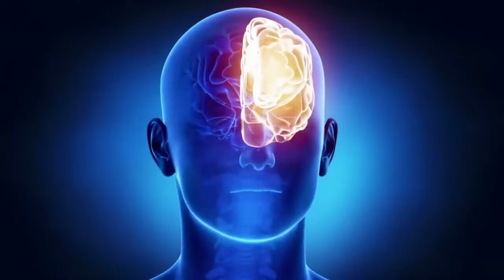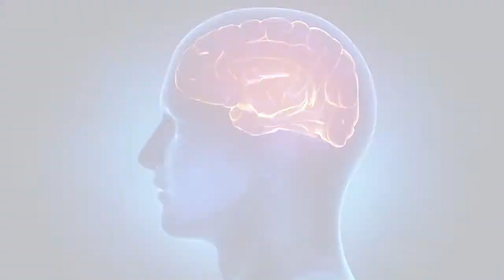Pole Vault - Doc Holiday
This is about a doctor.

Instruments:
Guitars: B.C. Rich, Fender, Gibson, Kramer, Jackson,Class Act MODIFIED, and Washburn
Bass: Ibanez
Keyboards: Yamaha
Drums: Alesis
Amps: Crate, Fender, and Peavey
Harmonicas: Horner
Castanetas: Elton
Mouth Harps:CK Bluegrass
Headsets: Astro/Logitech
Mics: Sure, and Astro/Logitech
Mixer: Alesis
Software: Audacity
Computer: Intel